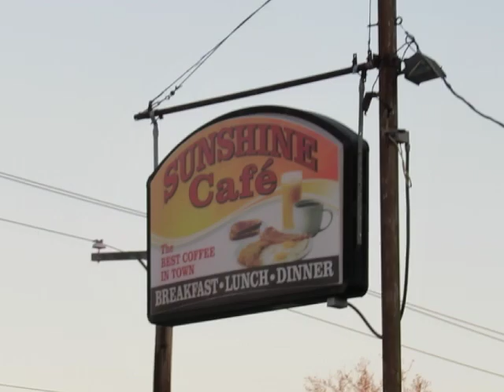Sunshine Cafe Trunk or Treat Show 10/24/19